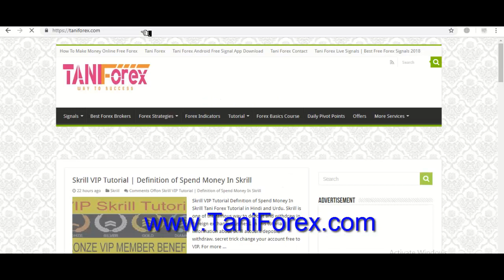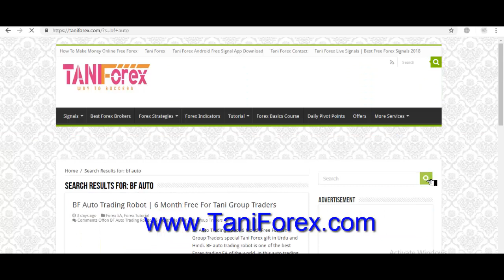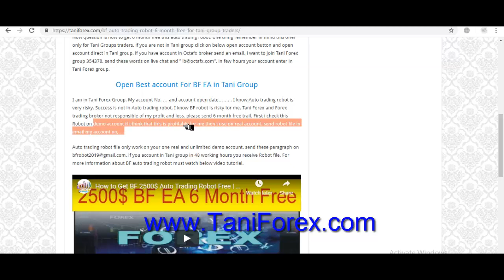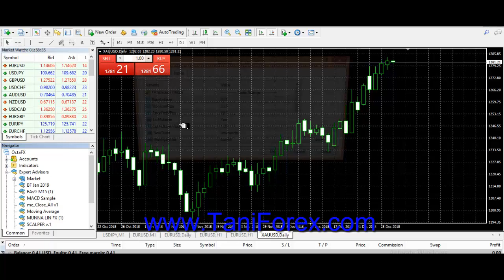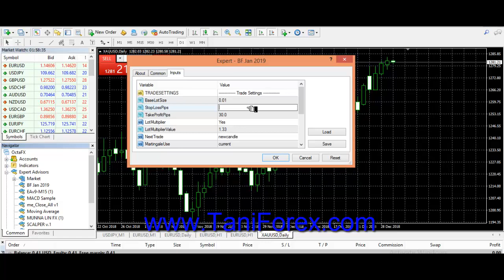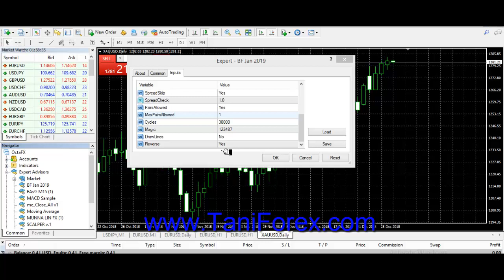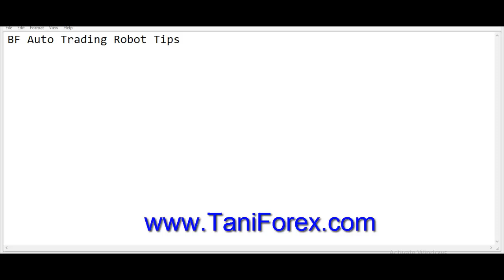Best Forex Trading Robot 2019 | BF EA Secret Tips by TaniForex in Hindi and Urdu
MT4 Auto trading robot trading is easy. but remember in mind success is not in expert adviser trading. if you think that loss is not possible in Auto trading you are 100% wrong. loss and profit 2 part of this business. BF auto trading robot is one of the best auto trading ea of the world. In this tutorial full information about BF robot in Hindi and Urdu by Tani Forex.